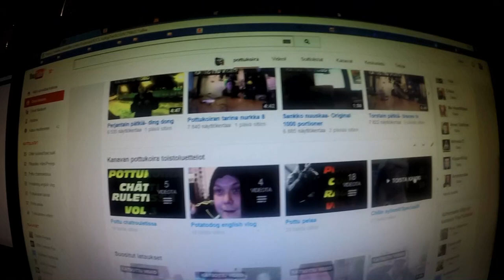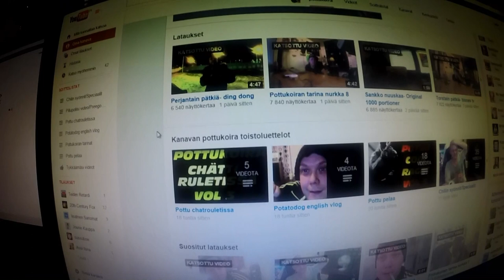La ja su pätkiä- kauniit ja rohkeat osa 5